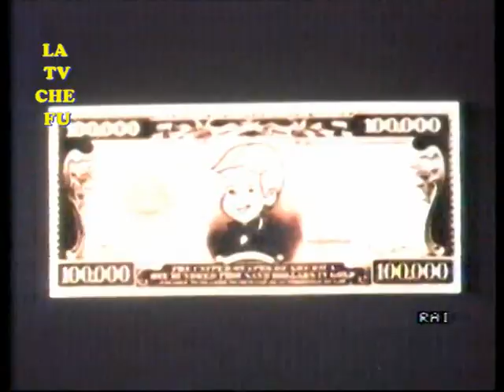RICHIE RICH - "STORIA DI UNA BALENA" - EPISODIO COMPLETO ITALIANO (RAI 1) HANNA E BARBERA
Episodio completo in Italiano del cartone animato "Richie Rich" dal titolo "Storia di una balena" andato in onda su Rai1 nel pomeriggio negli anni 80 .
La serie in Italia andò in onda nel 1982 (e negli anni a seguire fino al 1985/86 circa) .
Era una serie ideata da Hanna e Barbera. Nel 1996 il personaggio fu protagonista anche di un film cinematografico con protagonisti in carne e ossa.

LINK ALLE PAGINE :
(pagina dedicata alla tv che fu dove potrete trovare i contenuti che vedrete anche qui ma anche altre cose a volte e per esser aggiornati su eventuali nuove dirette o eventi)

(Pagina frasi e citazioni dai telefilm di licia e i Bee hive e dalle loro canzoni dove troverete di tutto inerente alle serie di telefilm,al cartone e al manga di Licia e i Bee Hive)

(pagina ufficiale di Caro Maestro)

(pagina ufficiale di Don Tonino)

(pagina ufficiale dedicata a Marco Columbro,unica su sua autorizzazione)